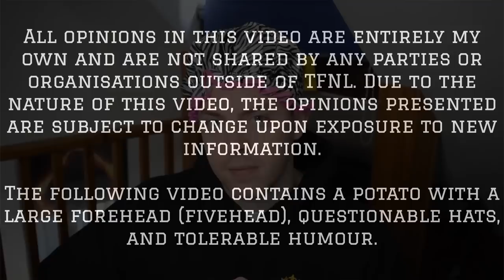Addressing My MISTAKES!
Most of my videos revolve around reviewing and reacting to the content/workouts of other creators, but what about me? In this video, we're going to take a look at one of my upper body workouts and discuss what I'm doing, why I'm doing it, and what I could do better.

0:00 Introduction
2:04 The Workout
13:36 Lower reps are better?
14:56 Conclusion
15:18 Comment Question of the Week
16:27 Outro

1. Never promote false promises or unrealistic expectations.
2. Will more often than not ask a question.
3. Are worded in a manner that although might be perceived a certain way, are still open to interpretation.